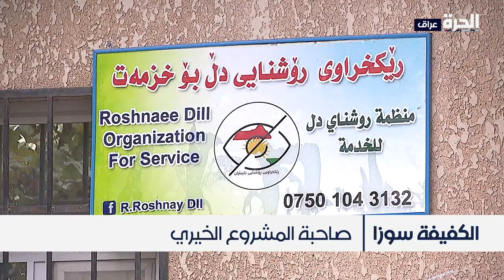السليمانية.. كفيفة تطلق مشروعا يهدف لتعليم الفتيات الكفيفات فن الخياطة